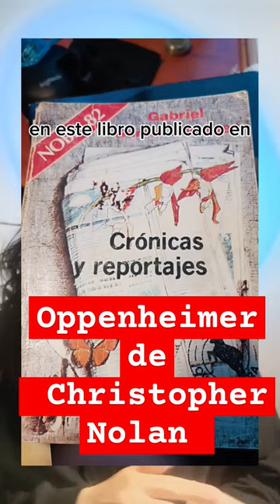¿Cómo fue la explosión de la bomba atómica en Hiroshima?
Pensando en la película Oppenheimer de Christopher Nolan, traigo del recuerdo este texto de 1955 de Gabriel garcía Marquez. En él, el premio Nobel nos cuenta cómo sucede la explosión de la bomba atómica en Hiroshima. Este es un testimonio fuerte de cómo era la ciudad antes y después de la explosión.